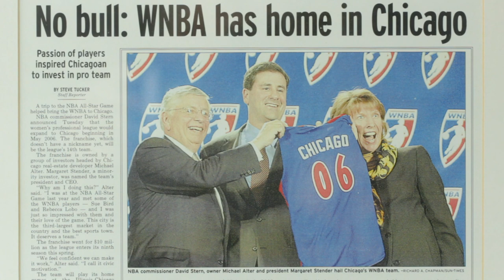Chicago Sky - Margaret Stender on Title IX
Margaret Stender talks about Title IX and what it means to her.